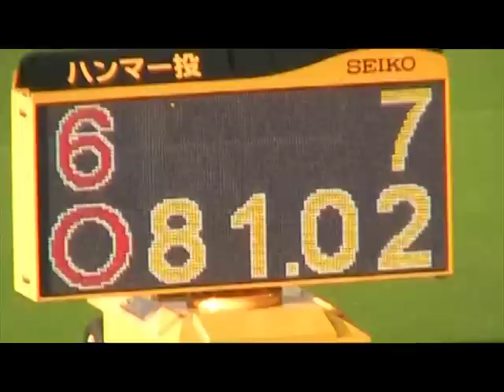Koji Murofushi - Super Meet in Kawasaki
Olympic medalist Koji Murofushi's 1st and 3rd-6th throws in the men's hammer throw at the Super Meet in Kawasaki, at Todoroki Stadium, 9/23/08.